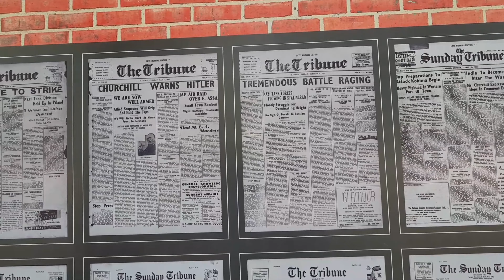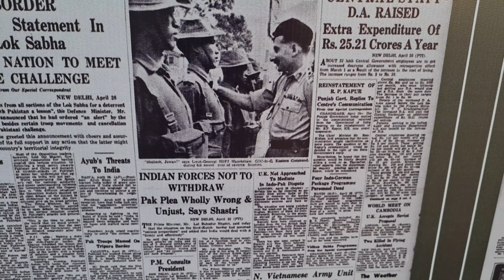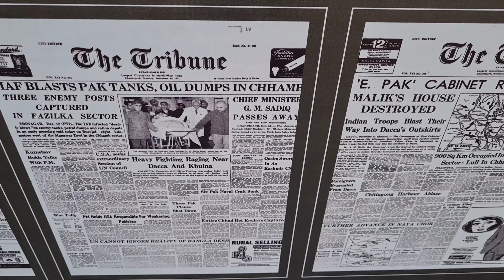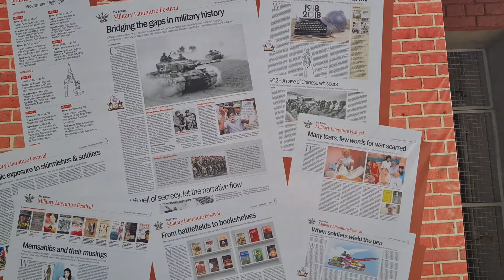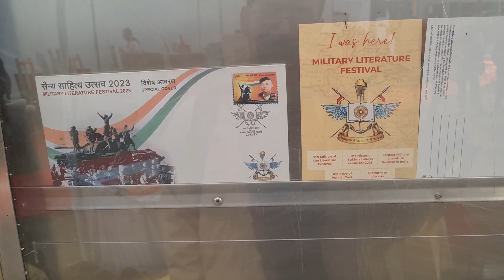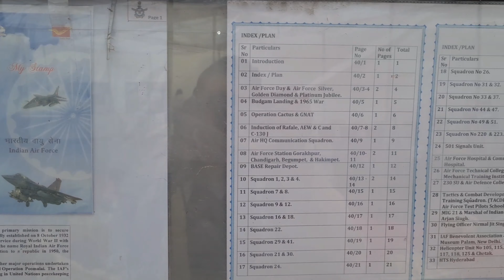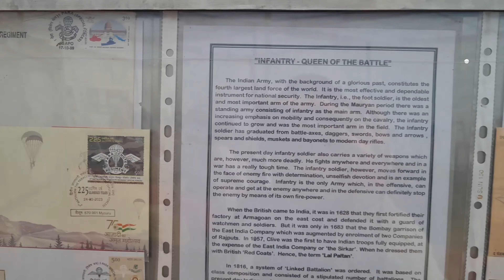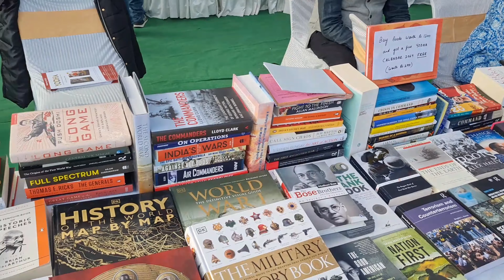1971 War Historian Visits 7 Military Literature Festival at Chandigarh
This video is basically a vlog that talks about the conduct of the 7 Military Literature Festival at Chandigarh.